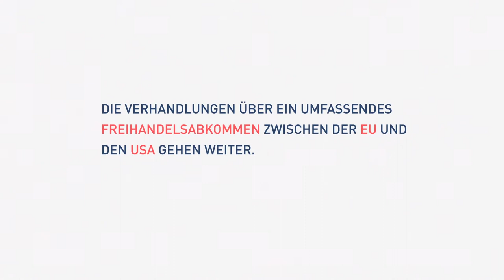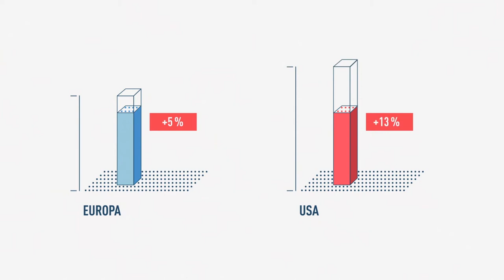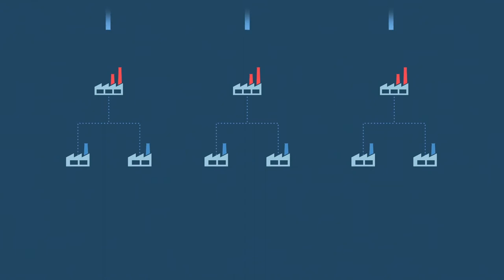Wer profitiert in Deutschland vom transatlantischen Freihandelsabkommen (THIP)? / GED Short # 02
Welche Bundesländer, Branchen und Berufsgruppen in Deutschland profitieren?

Im Anschluss an die Makro-Analyse der globalen Effekte eines umfassenden Freihandelsabkommens zwischen der EU und den USA (Link), zeigt Dr. Ulrich Schoof vom Projekt Global Economic Dynamics (GED) der Bertelsmann-Stiftung, die regionalen, sektoralen und individuellen Mikro-Effekte einer Transatlantischen Handels und Investitionspartnerschaft (THIP) in Deutschland. oder